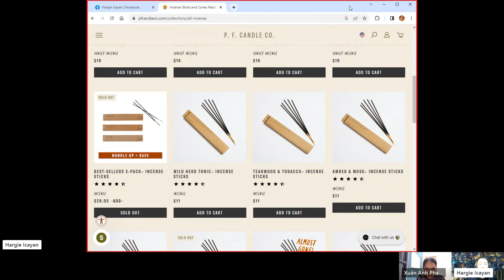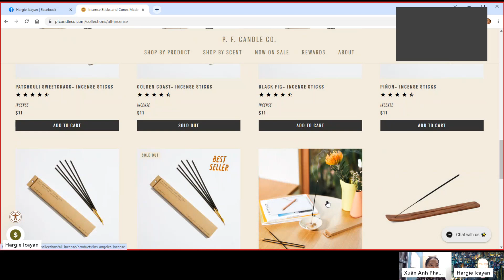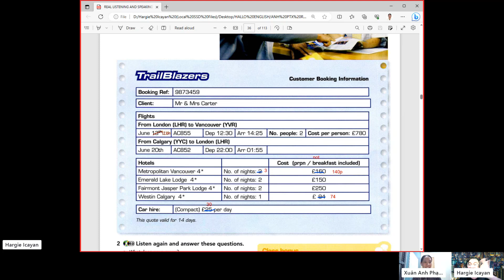Real Listening and Speaking 3 – Unit 7 – C - Part 2